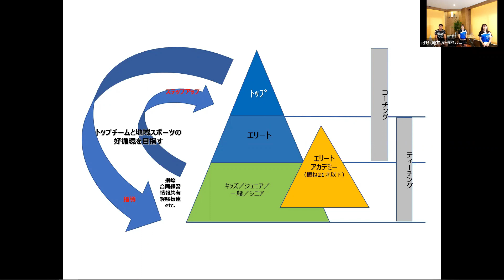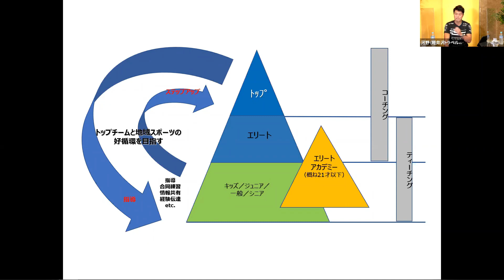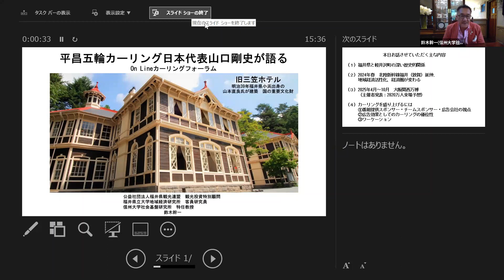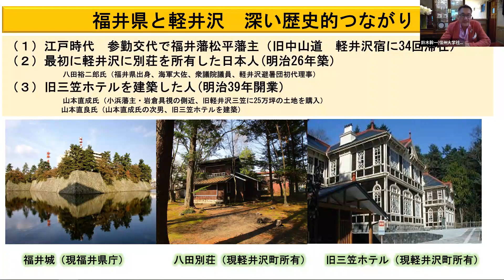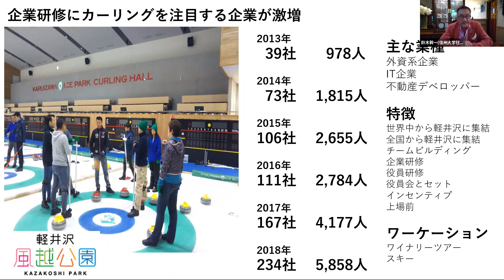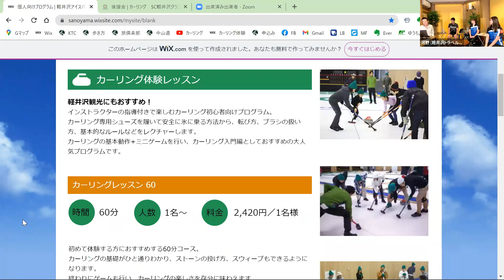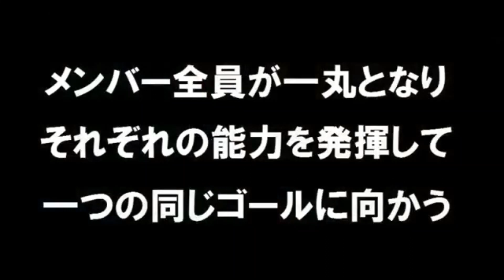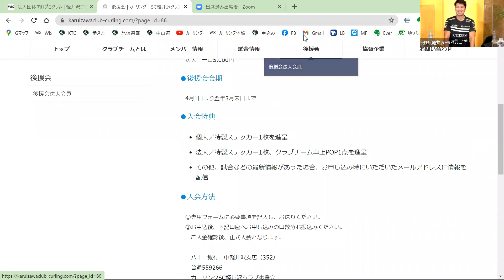平昌五輪カーリング日本代表 山口剛史が語る！OnLineカーリングフォーラム『カーリングの町・軽井沢 ～カーリングの持つ魅力と極意～』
9月4日開催、平昌五輪カーリング日本代表 山口剛史が語る！OnLineカーリングフォーラム『カーリングの町・軽井沢　～カーリングの持つ魅力と極意～』のアーカイブ動画です。

★★★★★★★★★★★イベント開催概要★★★★★★★★★★★★★

平昌五輪カーリング日本代表 山口剛史選手（SC軽井沢クラブ所属）、
並びに関係者を招き「カーリングの町・軽井沢」から、
カーリングの持つ魅力と極意についてディスカッションする
『OnLineカーリングフォーラム』を開催します。

【開催日】 2021年9月4日（土）14:00～16:00
【内容】
　「カーリングの町・軽井沢」カーリングの持つ魅力と極意
　　①スポーツを楽しむ3大要素からみるカーリング
　　②日本初のカーリングクラブチームについて
　　③2024年春 北陸新幹線福井(敦賀）延伸に向けて
  　  ④SC軽井沢クラブの活動について

   　モデレーター：河野岳（軽井沢トラベル＆コンサルティング）
　　登壇者： 山口剛史選手（SC軽井沢クラブ所属/オリンピアン）
　　　　　　 西室淳子選手・上野美優選手（SC軽井沢クラブ所属）
　　ゲスト：丸橋昌太郎氏（信州大学社会基盤研究所所長/教授）
　　　　　　鈴木幹一氏（信州大学社会基盤研究所特任教授、
　　　　　　　　　　　　一般社団法人日本ワーケーション協会特別顧問）

【運営】 主催：NPO法人スポーツコミュニティーク軽井沢ラブ
                 共催：軽井沢トラベル＆コンサルティング
                  後援：一般社団法人軽井沢観光協会
  　　　　　　　一般社団法人日本ワーケーション協会
                  　　   一般社団法人軽井沢ソーシャルデザイン研究所
 　　　　　　　福井県
　　　　　　　一般社団法人福井ガストロノミー協会
　 　　　　　　公益社団法人福井県観光連盟
                 協力：信州大学社会基盤研究所
　　　　　　　 軽井沢カーリング活性化プロジェクト推進委員会

【配信会場】WELL LAB軽井沢

🌟軽井沢での「企業研修プログラム、チームビルディング」はこちら！
　軽井沢チームビルディング・研修プログラム

『軽井沢トリップ』の更新情報が届きます！

YouTubeチャンネル運営：
軽井沢トラベル＆コンサルティング

★軽井沢のツアーや体験アクティビティ『軽井沢スタイルドツアー』